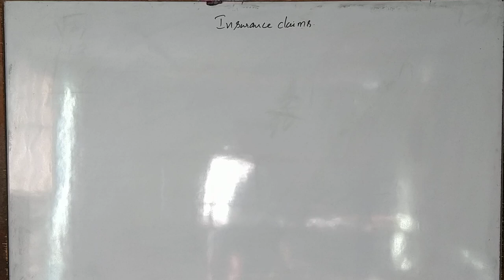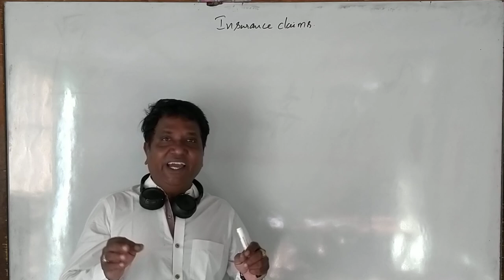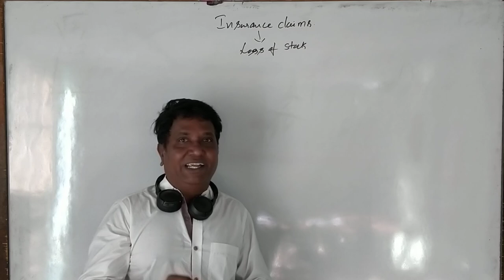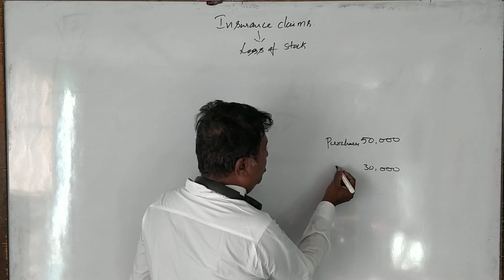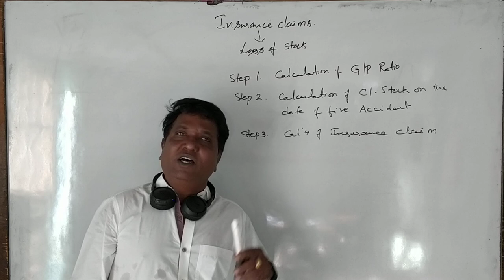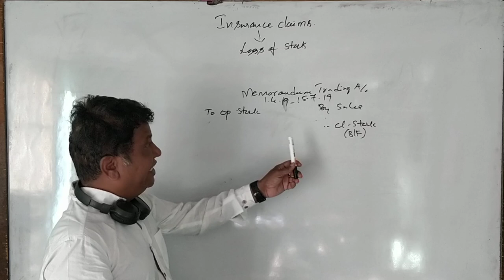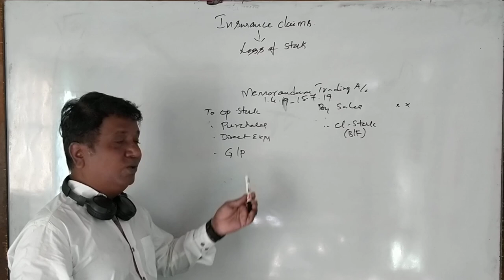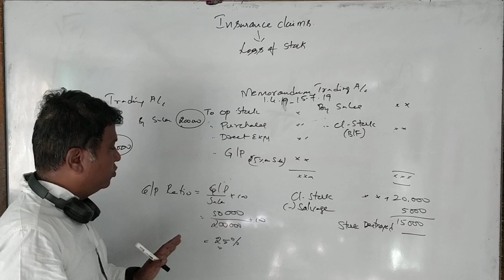Insurance Claims in Kannada (Basics)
Insurance Claims in Kannada (Basics) for B.Com